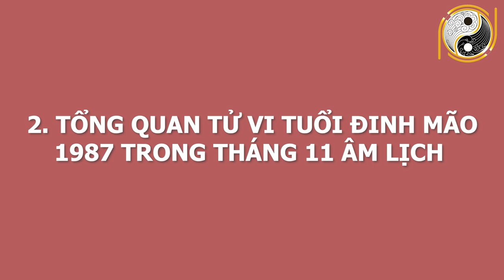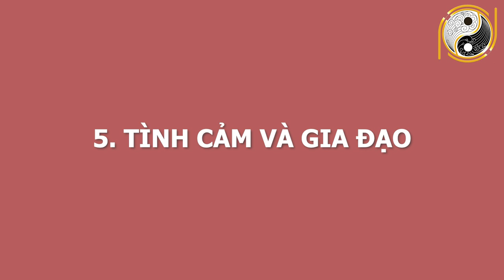BIẾN CỰC LỚN - Con Giáp Này Đại Hạn, Vỡ Nợ Tháng 11 ÂL Tán Gia Bại Sản Nếu Không Biết Điều Này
01. Linh phù giải hạn
02. Hồ lô hóa giải Ngũ Hoàng
03. Mai Hoa Phú Quý
04. Gương bát quái tinh cầu
05. Kim bài thái tuế 2023
06. Vòng tam hợp Dần Ngọ Tuất
07. Vòng tam hợp Thân Tý Thìn
08. Vòng tam hợp Hợi Mão Mùi
09. Vòng Tam Hợp Tỵ Dậu Sửu
10. Bát bảo tâm kinh
11. Minh Quang pháp bảo cầu
12. Minh Quang pháp bảo lục giác
13. Tỳ Hưu Lộc Tài (Đồng)
14. Tỳ Hưu Khai Vận ( Bạch Ngọc)
15. Bách Niên Tụ Tài ( tụ tài lộc)
16. Song long ngọc ấn ( ấn thăng quan)
17. Kim bài ngũ Lộ Thần Tài
18. Hồ lô bình an ( treo xe)
19. Móc khóa văn xương
20. Ống bút văn xương gỗ đào
21. Bút văn xương gỗ đào
22. Bút văn xương gỗ đào nhỏ
23. Hoa mai kim tiền ( mạ vàng )
24. Các vật phẩm phong thủy khác BIẾN CỰC LỚN - Con Giáp Này Đại Hạn, Vỡ Nợ Tháng 11 ÂL Tán Gia Bại Sản Nếu Không Biết Điều Này.
Qúy vị và các bạn thân mến, bước sang tháng 11 âm lịch năm 2020 vận trình của các con giáp cũng dần thay đổi. Có con giáp giàu có hơn người nhưng cũng có con giáp nghèo rớt lá mồng tơi. Xem tử vi tháng 11 âm cho thấy có Con Giáp Này Đại Hạn, Vỡ Nợ Tháng 11 ÂL Tán Gia Bại Sản Nếu Không Biết Điều Này. Vậy để biết chi tiết con giáp may mắn này và làm điều gì để trúng lớn như vậy? Kênh Phong Thủy Gia Cát xin nời quý vị và các bạn cùng xem hết video này nhé!